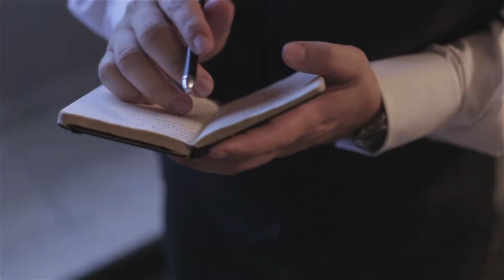Trailer Iris e Wellington